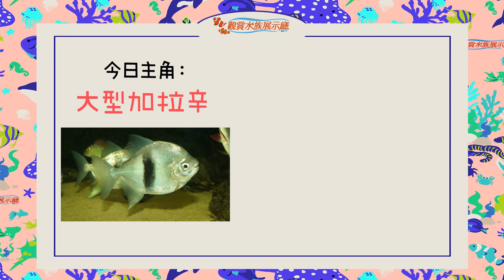大型加拉辛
影片製作:農科園區觀賞水族動物展示廳 ATP
音樂來源:A little trip- Xuxiao
圖片來源:農科園區觀賞水族動物展示廳 ATP
資料來源:農科園區觀賞水族動物展示廳ATP、Wikipedia